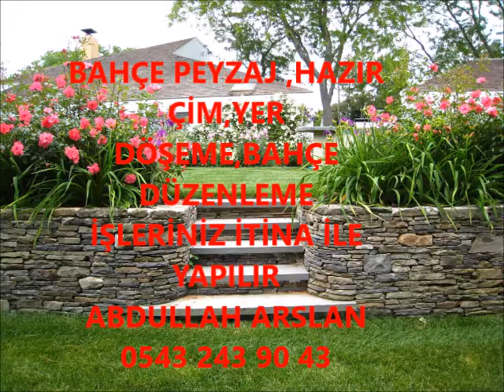PÜTÜRGE BAHÇE DÜZENLEME ÇİM İŞLERİNİZ İTİNA İLE YAPILIR İLETİŞİM ABDULLAH ARSLAN 0543 243 90 43